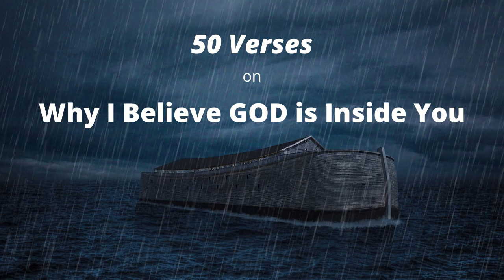50 Verses | Why I Believe GOD is Inside You | KJV | Temple of GOD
50 verses on Why I believe GOD is inside you Audio.  These Verses come from the KJV Bible.  Location of the Temple of GOD.

About Reading and Relaxing Music.
At Reading and Relaxing Music you will find relaxing music videos, audio books and lectures.